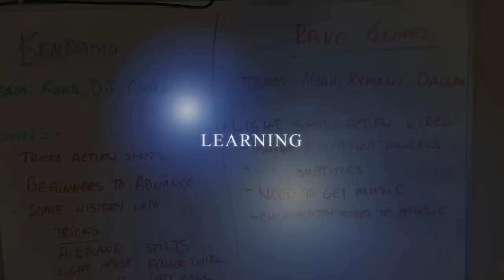01 Media Production Trailer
This is our Media Production elective class.  This short video feature our students brainstorming their short group video topics and preparing for their shooting process by planning, researching & practicing.